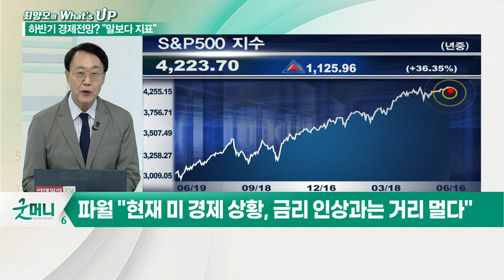파월의 진짜 속내는… "말보다 지표"_최양오의 왓츠업 (20210617)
- FOMC 이사회 성명, 4월 이사회와 동일
- 美 FOMC 조기 금리 인상 시사
- 2023년 말까지 2번 올린다
- 연준, 기준금리 0.0~0.25% 동결
- 모든 위원 2021년까지는 금리 동결 전망
- 연준 점도표, 2023년 두번의 금리 인상
- 고용시장 여건 개선… 속도는 불균일
- 노동시장 참여 높은 수준 회복까지 시간 걸려
- 금리 인상 논의 매우 시기상조